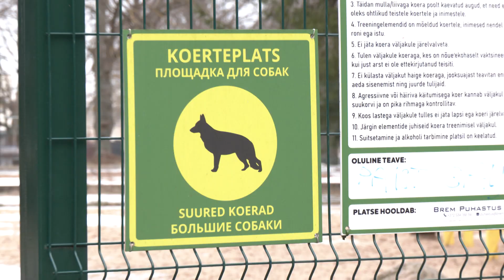19.02.2024 - Probleemsete koerte omanikke hakatakse koolitama